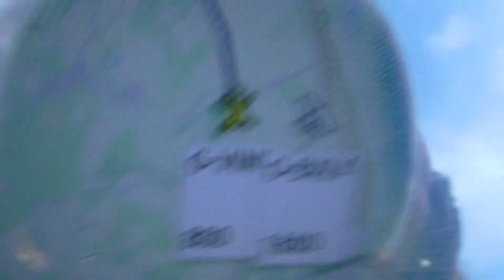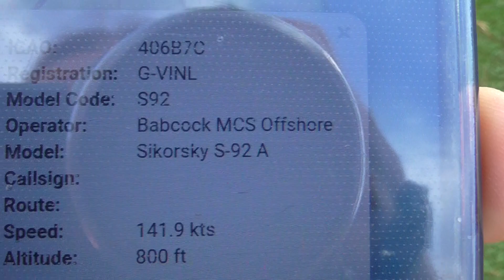Babcock MCS Offshore Sikorsky S-92A Helibus G-VINL